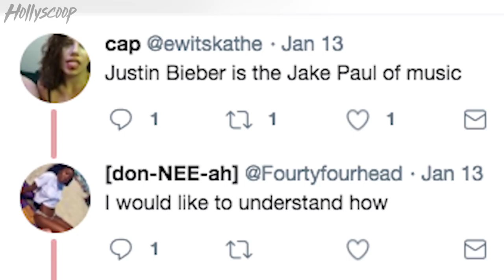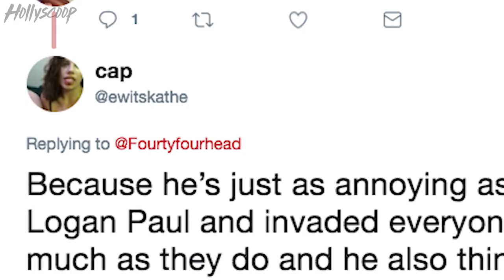Did Justin Bieber Just SHADE Jake & Logan Paul in His Vlog? -JS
Justin Bieber seemed to be throwing some subtle shade at the infamous Paul brothers in a vlog during a ski trip with his friends. But some weren't quite here for the shade. Was Justin being a hypocrite, or did you think his little diss was entertaining?